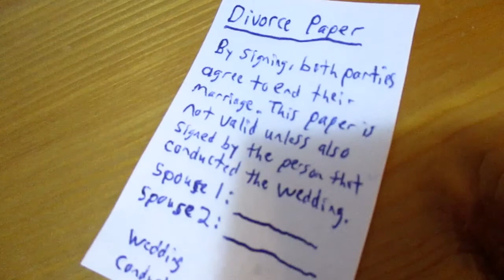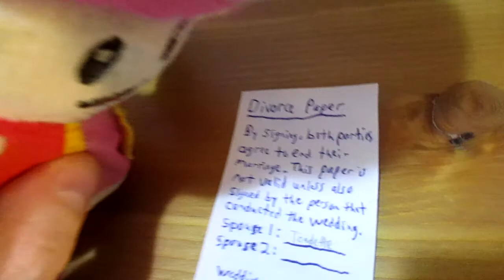Plush Toadette & Friends! Ep. 205 - Matters Of The Heart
Hello everyone and welcome to my 205th plushie video! Summer has ended and Fall has begun, and Toadette is out on a walk with her lover Bowser Jr when he pops the big question out of the blue! Shocked, Toadette tells him that she has yet to divorce Wario. The pair then returns to their house so Toadette can sign the Divorce Paper. But she still has feelings for Wario! Meanwhile, Dark Bowser's new minions have captured Emperor Grizzly and his team and brought them in! Also, the heroes appear to be reunited and back home in Wario's Castle trying to get back to normal life as Link sets out for a 1 week quest in Hyrule. Let's jump in and find out what happens!